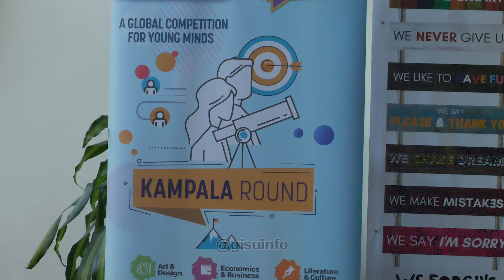OWLYPIA KAMPALA LOCAL ROUND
Celebrating Owlypia stars for the Kampala local round, your achievements make us incredibly proud.